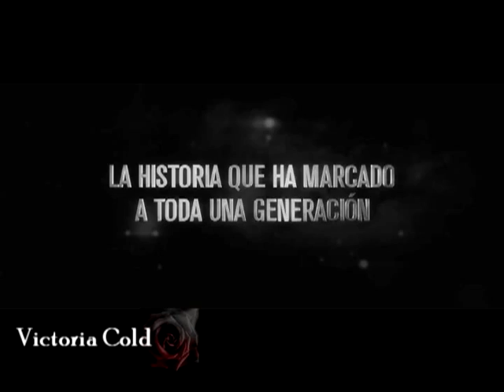Дневники Вампира-три метра над уровнем неба 2 (ТРЕЙЛЕР)